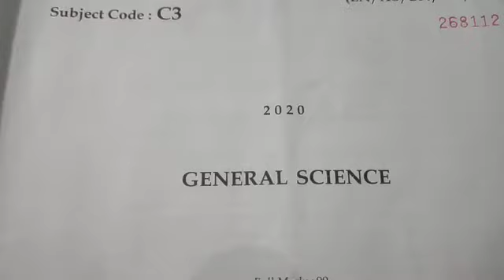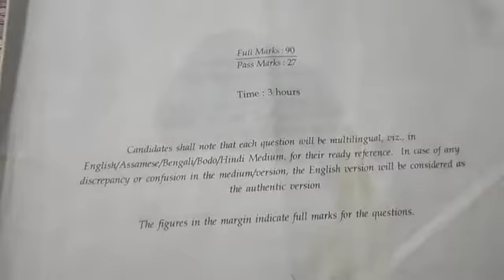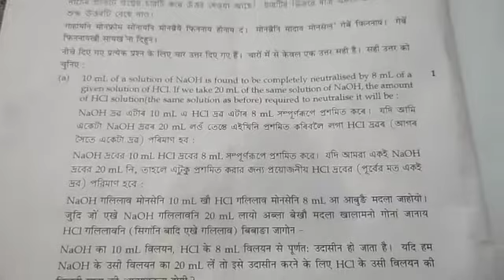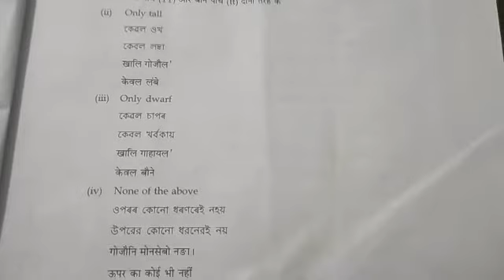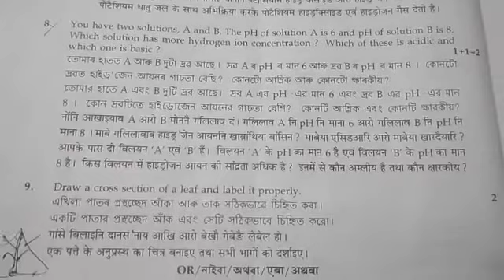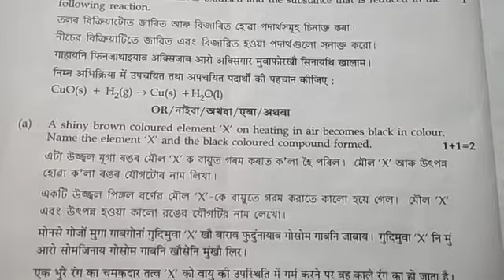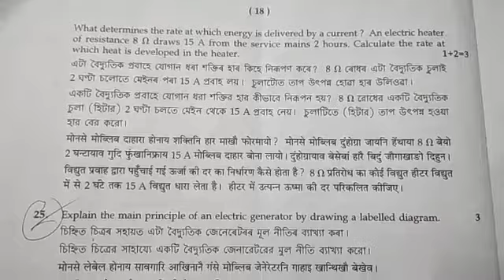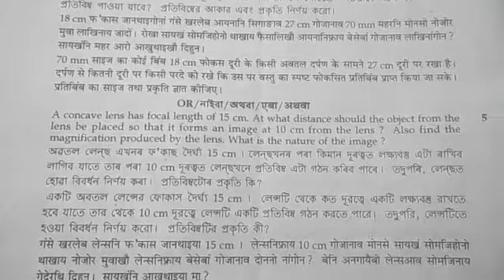SEBA HSLC Examination General science Question paper 2020ইয়াৰ পৰাও common Question আহিব